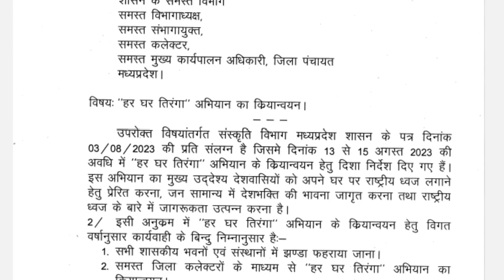शासन के समस्त विभाग हेतु मध्य प्रदेश शासन का आदेश हुआ जारी ,कर्मचारी बड़ा अपडेट,इस लिए जारी हुआ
कर्मचारी बड़ा अपडेट 13 से 15 अगस्त करना होगा
कर्मचारी बड़ा अपडेट 13 से 15 अगस्त
शासन के समस्त विभाग हेतु मध्य प्रदेश शासन का आदेश हुआ जारी ,कर्मचारी बड़ा अपडेट
शासन के समस्त विभाग हेतु
मध्य_प्रदेश_शासन का आदेश हुआ जारी ,
कर्मचारी बड़ा अपडेट